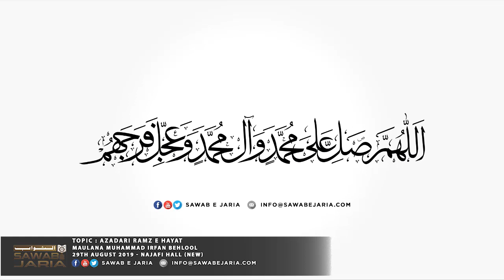Maulana Muhammad Irfan Behlool | Azadari Ramz e Hayat | 29th August 2019 [SawabeJaria]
Maulana Muhammad Irfan Behlool

Azadari Ramz e Hayat

29th August 2019

[SawabeJaria]